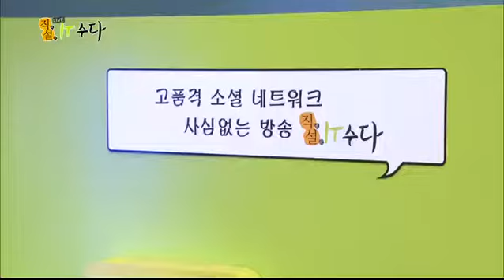[직설IT수다_4] 신종 '큐레이션' SNS... 여자들의 놀이터?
신종 '큐레이션' SNS... 여자들의 놀이터?